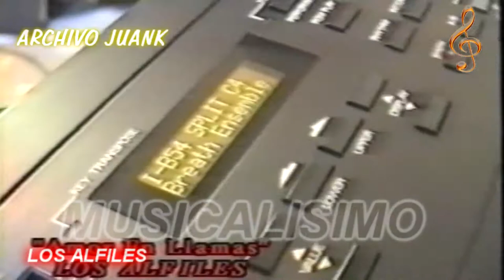LOS ALFILES CLIPS HD